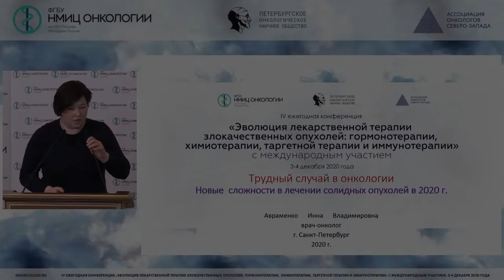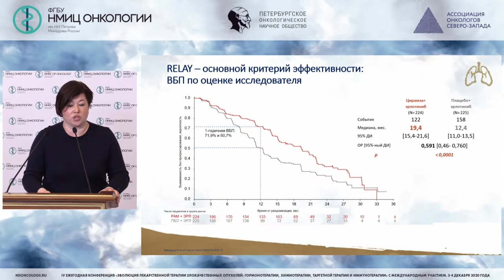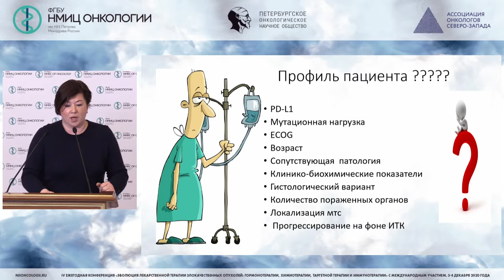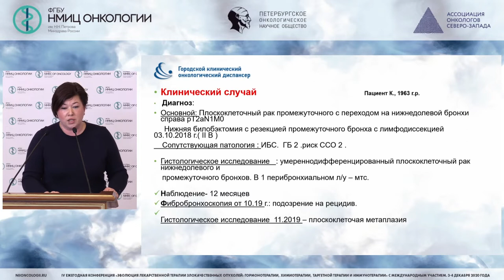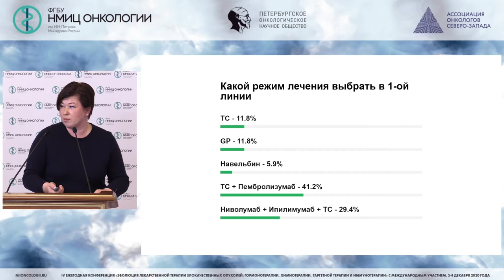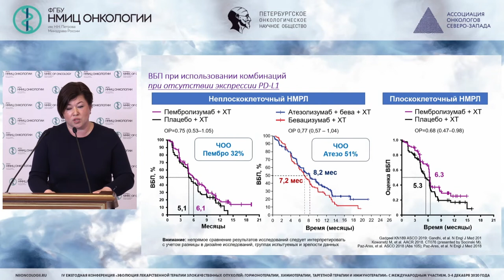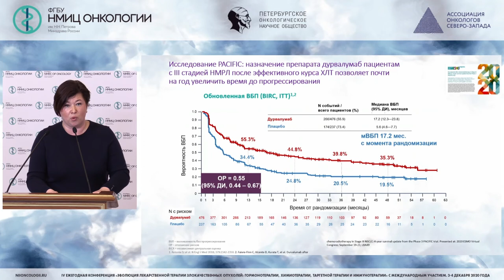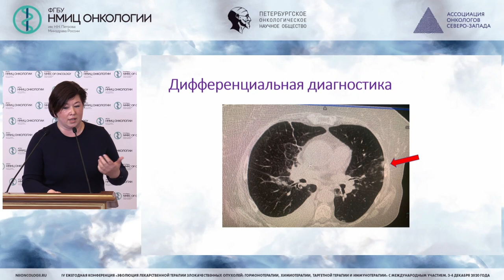Новые сложности в лечении солидных опухолей в 2020 году: Рак легкого (Авраменко И.В.)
Авраменко Инна Владимировна - заведующая химиотерапевтическим отделением СПб ГБУЗ ГКОД, Санкт-Петербург